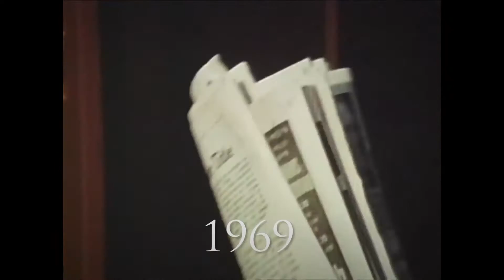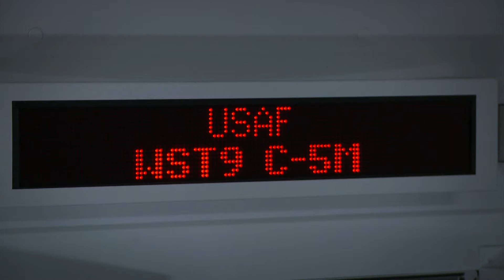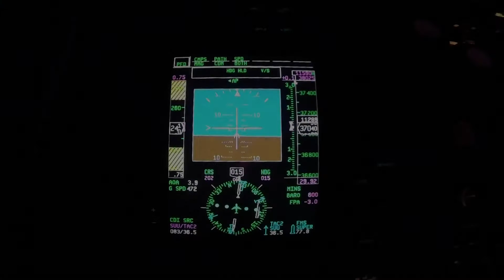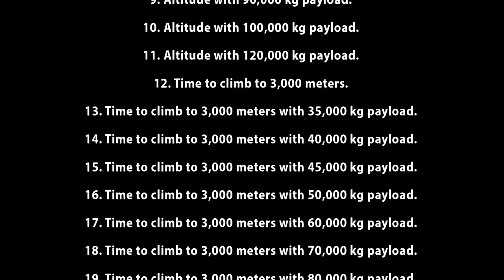C-5M World Record Flight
On April 3, 2015, a C-5M Super Galaxy aircrew from Travis Air Force Base, California, put the aircraft’s capabilities to the test. The crew established records in 46 previously unset categories. These records pushed the C-5M to a total of 89 world records, more than any other aircraft. Hear about the record setting flight and more from the crew. By SSgt John Ayre (60th AMW Public Affairs)